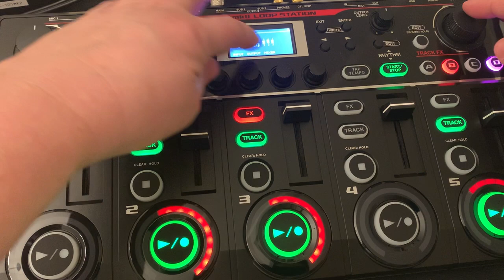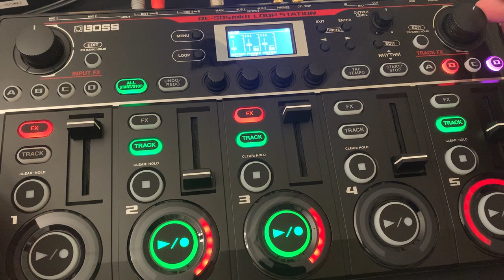Peeky Shorts 🩳 Pre-Summer Jam